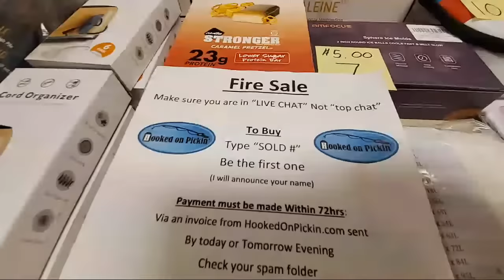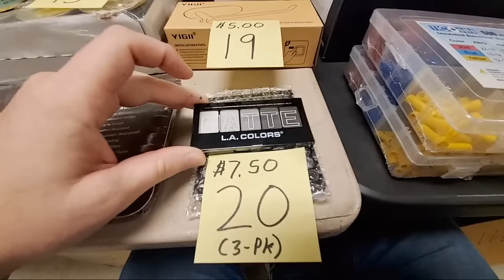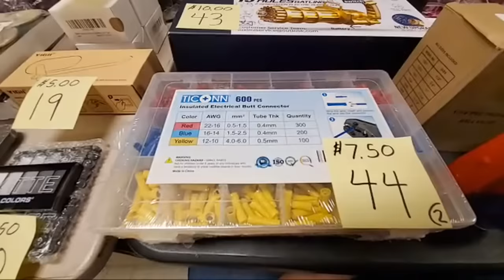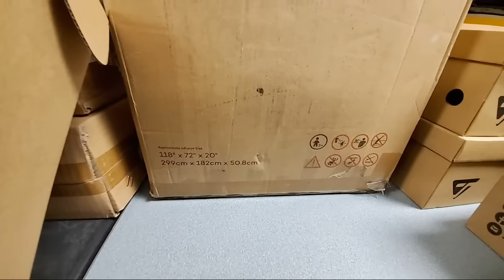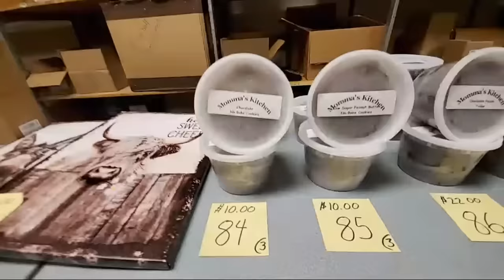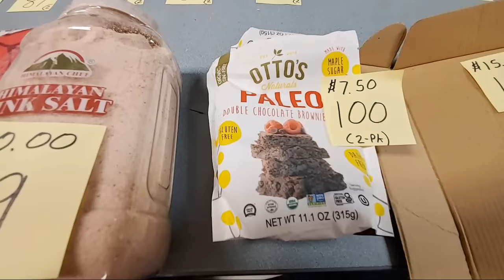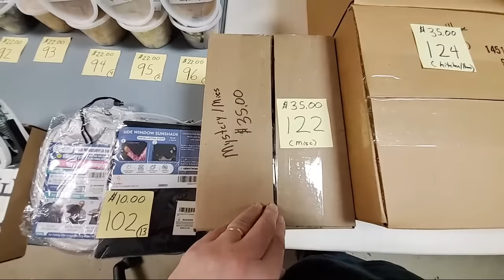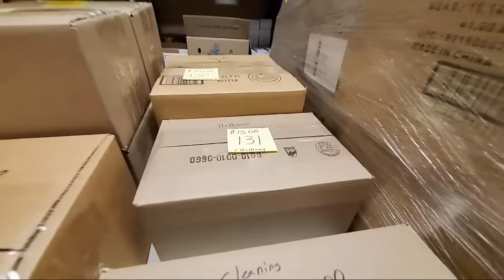Live Fire Sale The most amazing items & so very random - Cut out the middle man, buy direct from me!